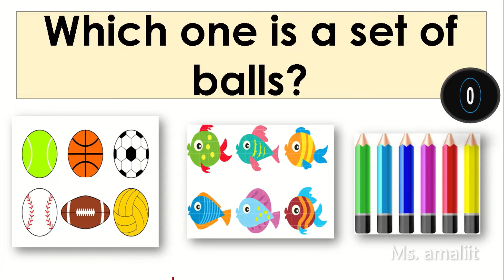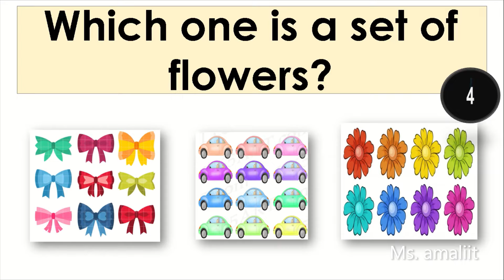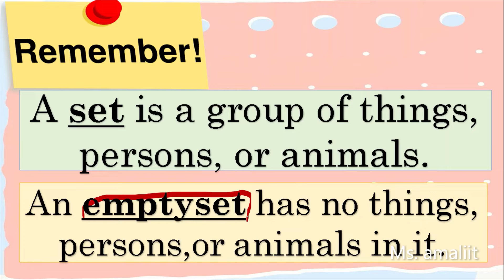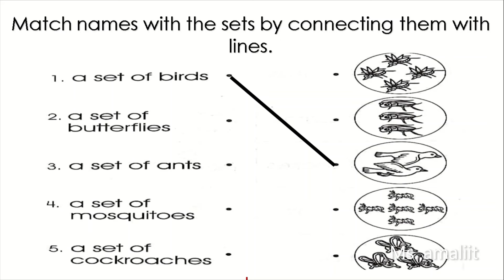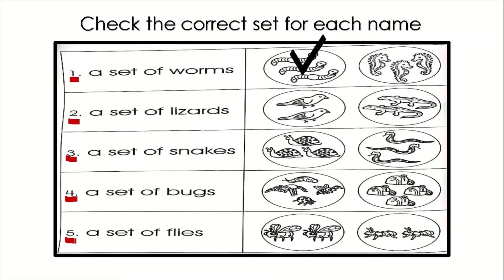SETS FOR KINDERGARTEN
VIDEOLESSON DAY05 MATH SUBJECT
10/14/22